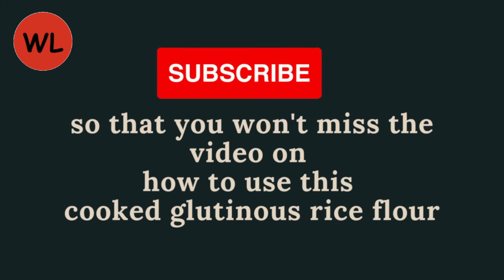COOKED GLUTINOUS RICE FLOUR | 糕粉的做法 ｜ 如何自制糕粉 ｜ 如何制作糕粉 ｜ 糕粉食谱 ｜ 糕粉是什么 ｜ 糕粉是什麼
COOKED GLUTINOUS RICE FLOUR THAT IS USED FOR MOONCAKES

Life is beautiful and should be live to its fullest! Every experiences are moments to enjoy in this amazing journey!

This food channel provides brilliant food ideas! If you are looking for easy recipes, quick healthy recipes or various tasty easy recipes, this is the place! Instead of thinking, just pick any of these easy recipes in this channel for a good home cooked food!